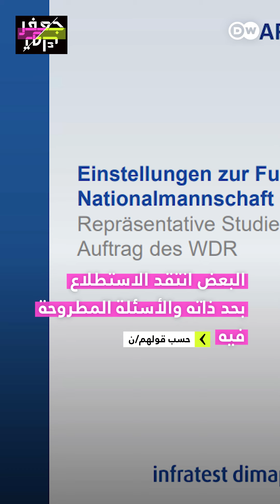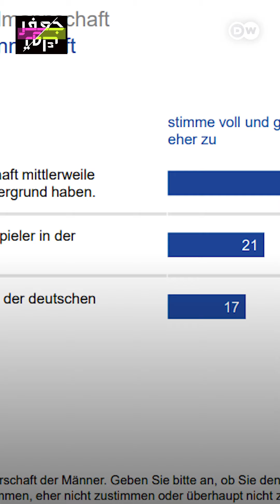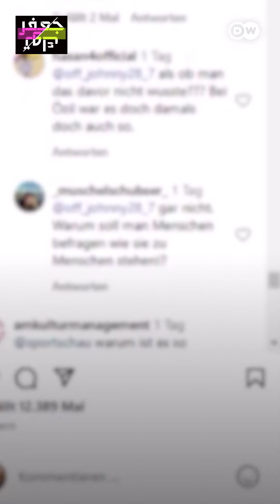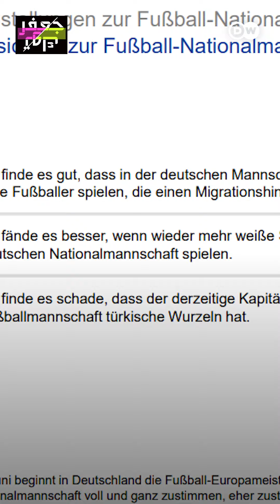جدل في ألمانيا بسبب استطلاع عن مواقف الجمهور من وجود لاعبين من أصول مهاجرة في المنتخب الألماني!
"استطلاع عنصري!" X "استطلاع يكشف العنصرية في ألمانيا!" جدل في ألمانيا بسبب استطلاع عن مواقف الجمهور من وجود لاعبين من أصول مهاجرة في المنتخب الألماني!